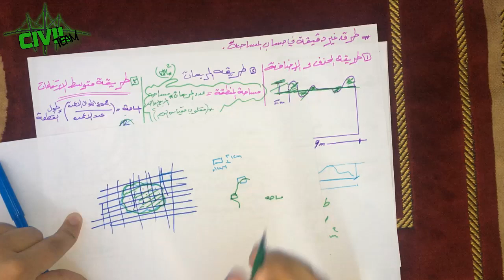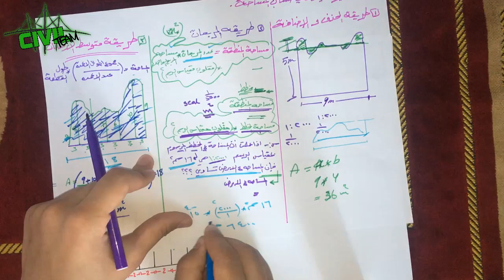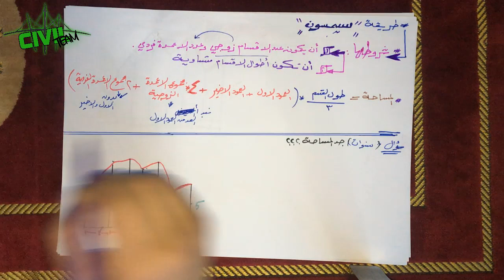شرح موضوع المساحات غير المنتظمة - مادة المساحة || Surveying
لمتابعاتكم:
موقع Civil_Team: